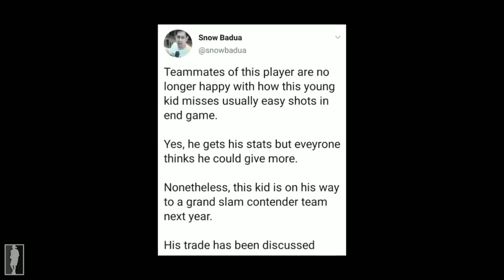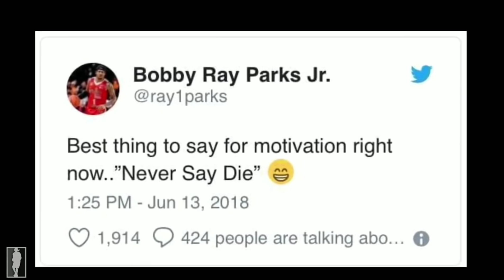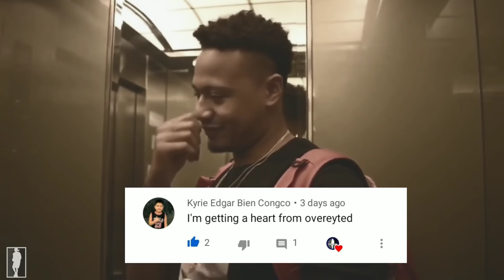ETO NA! 2021 TRADE NA! | PARKS TO GINEBRA | CJ PEREZ TO SMB | C-STAND TO MAGNOLIA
Credits to: PBA, PBA IMAGES, SPIN.PH ...

Music intro:
Kendrick Lamar- Humble instrumental